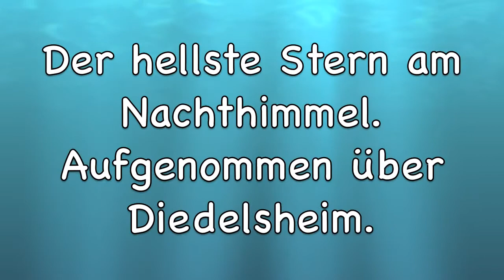skywatchbretten - 6. April 2010